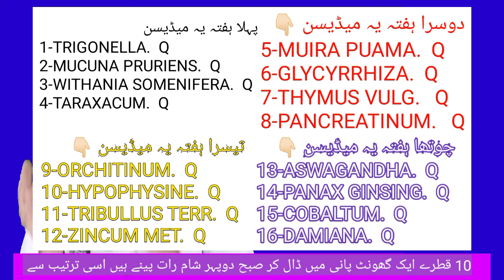Male infertility || Mardana Baanjhpan || BeOlaad treatment with Homeopathic Medicine by Dr Asif Aziz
Dr Asif Aziz Ansari.03336861234.Metro Homeopathic Clinic Multan Punjab Pakistan.
👇🏻مزید ویڈیو دیکھنے کے لیے یہاں 👇🏻کلک کریں 👇🏻

ہومیوپیتھک طریقہ علاج ایک بنیادی طریقہ علاج ہے جو مختلف بیماریوں کے علاج کے لئے استعمال کیا جاتا ہے۔ اس طریقہ علاج کے تحت، عام طور پر زہریلے دوا کے بجائے، چھوٹی مقدار میں طبیعی عناصر اور مادے بطور دوائی استعمال کئے جاتے ہیں۔ اس کا مقصد بیماری کے باعث متاثر ہونے والے جسمانی، ذہنی اور جذباتی اعراض کو کم کرنا ہوتا ہے۔
ہومیوپیتھی دوائیوں کی تیاری کے لئے، مختلف مادوں کو مختلط کیا جاتا ہے۔ یہ مواد عموماً مختلف ذرات، پودوں، معدنیات، جانوروں، پھلوں اور سبزیوں سے حاصل کئے جاتے ہیں۔ دوائی کی مقدار کم ہوتی ہے تاکہ جسم کو نقصان نہ پہنچے اور علاج میں کامیابی حاصل ہو سکے۔
ہومیوپیتھک طریقہ علاج کے مطابق، جسم کے مختلف حصوں کی تقویت کرنے سے بیماری کی نشوونما دور ہو جاتی ہے۔ علاج کے لئے، بیمار کی صحت کی تفصیلی جائزہ لی جاتی ہے۔ بیمار کے تمام حالات کے لحاظ سے مختلف دوائیوں کا انتخاب کیا جاتا ہے۔
ہومیوپیتھک طریقہ علاج ایک قدیم و جدید طریقہ علاج ہے جس میں مرض کے علامات کی تشخیص اور ان کے موافق ایک دوا کا انتخاب ہوتا ہے۔ یہ علاج مختلف دواوں کی بہت کم مقداروں کو استعمال کرتا ہے تاکہ جسم کو طبیعی طور پر خود بخود ہی صحتیاب کرنے کی صلاحیت فراہم ہو۔ ہومیوپیتھک دواؤں کی تیاری طبعی عناصر سے کی جاتی ہے جو مختلف تراکیب سے ملا کر بنائی جاتی ہیں۔ علاوہ ازیں، ہومیوپیتھک دواؤں کی تیاری کے دوران دوا کو مختلف طریقوں سے داغدار کیا جاتا ہے تاکہ دوا کا اثر بڑھ جائے۔ اس طریقہ علاج کا مقصد ایک بدلتے ہوئے مرض کی جڑ کو ختم کرنا ہے۔
ہومیوپیتھک طریقہ علاج کا ابتدائی ذکر تقریباً ۲۵۰ سال پہلے صرف سامرندر ہانیمان کے ذریعے ہوا جب انہوں نے اس کے مفاصل اصولوں کو پیش کیا۔ ان کے بعد، اس کا بہترین نظریاتی اور عملی تجربہ فرانس کے ڈاکٹر سموئل ہانیمان نے پیش کیا جو اب ہومیوپیتھک طب کا بانی تسلیم کیا جاتا ہے۔ ہومیوپیتھک طریقہ علاج کے لئے استعمال ہونے والی دواؤں کی تیاری میں استعمال ہونے والے مواد کی فہرست "مٹریا میڈیکا" نام کی کتاب میں درج کی گئی ہے جو سامرندر ہانیمان کی مختلف تحقیقات پر مبنی تھی۔
ہومیوپیتھک طریقہ علاج ایک معتبر طریقہ علاج ہے جو مختلف ملکوں میں استعمال کیا جاتا ہے۔ اس طریقہ علاج کی خصوصیت یہ ہے کہ یہ جسم کے طبیعی عملوں کو بہتر بنانے پر توجہ دیتا ہے اور عام طبی علاج سے مختلف ہوتا ہے۔
اس کے علاوہ، ہومیوپیتھک دواؤں کی تیاری کے دوران مواد کو مختلف طریقوں سے داغدار کیا جاتا ہے تاکہ دوا کا اثر بڑھ جائے۔ اس طریقہ علاج کا مقصد ایک بدلتے ہوئے مرض کی جڑ کو ختم کرنا ہے۔

ہومیوپیتھک دوائیوں کا صحیح طریقہ علاج درج ذیل ہے:

1. اپنے مرض کی شناخت کریں اور مشورہ کے لئے ہومیوپیتھک ڈاکٹر سے رجوع کریں۔
2. صرف ایک ہومیوپیتھک دوائی استعمال کریں۔
3. دوا کی چھیدکیاں نہ کریں۔ اس کو منہ میں رکھیں اور اسے زبان کے نیچے رکھیں اور اسے اپنے منہ میں چبائیں یا دوائی کو پانی میں حل کریں۔
4. دوا کو بغیر کسی بھی خوراک کے کھانے سے کم از کم 30 منٹ پہلے اور بعد میں استعمال کریں۔
5. دوائی کو آرام سے چبائیں۔
6. ہومیوپیتھک دوائی کا خوراک بند کرنے سے اجتناب کریں۔
تاہم، ہومیوپیتھک طریقہ علاج استعمال کرنے سے پہلے ہمیشہ اپنے ہومیوپیتھک ڈاکٹر سے مشورہ کرنا ضروری ہے۔
ہومیوپیتھک ادویات عموماً ہر عمر کے افراد کے لئے استعمال کرنے کے لئے موزوں ہوتے ہیں۔ حتیٰ کہ نوزائیدہ پیدائش والے بچے کے لئے بھی ہومیوپیتھک ادویات کا استعمال کیا جاتا ہے۔ تاہم ، عمر کے مختلف مراحل میں افراد کے لئے مختلف ہومیوپیتھک ادویات کے موزوں مراکز ہوتے ہیں۔ لہذا ، آپ کو ایک ماہر ہومیوپیتھی مشورہ کرنا چاہئے جو آپ کو آپ کی عمر ، جنس ، صحتی حالت ، بیماری کی شدت اور دوسرے متغیرات کے مطابقت سے موزوں ادویات کی مشورت کر سکتا ہے۔
 ہومیوپیتھک ادویات عموماً خوشبودار اور غیر مضر ہوتے ہیں۔ لہذا، کسی بھی نئی دوا کو استعمال کرنے سے پہلے ، اپنے ہومیوپیتھک ڈاکٹر سے مشورہ کرنا ضروری ہے۔